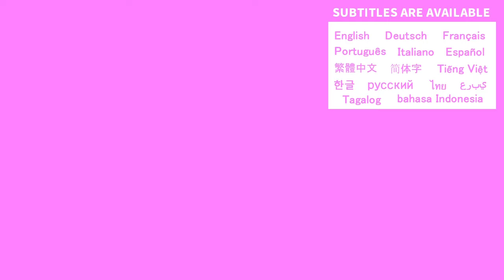姉と弟に挟まれて何かと大変な次女に感謝を込めてパパとママを独り占めしてお出掛けしました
4歳の長女と0歳の長男に挟まれて何かと大変なことの多い2歳の次女を労わるために、長女がイベントで幼稚園に行った休日にお出掛けをしてきました😆初めてのお姉ちゃんがいない家族4人でのお出かけに少し戸惑っていた次女でしたが、パパとママをほぼ独り占めしつつ遊んで食べて買い物をして、とても楽しそうに過ごしてくれました😊それでも時々長女がどこにいるかを聞いてくるので、改めて長女愛も深い事を確認できました😚

【育児Vlog】

令和元年7月生まれの女の子と令和3年5月生まれの女の子と令和5年2月生まれの男の子の成長日記です😚